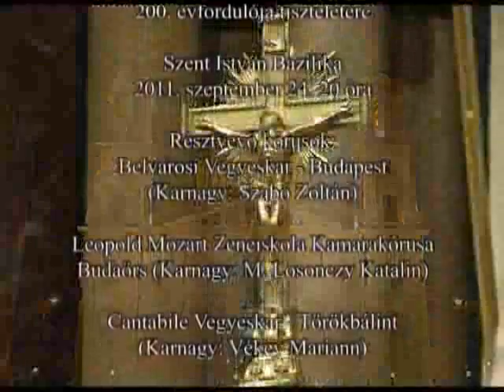Liszt Hangverseny a Bazilikában 2011..flv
Egyházzenei Koncert
a Zenei Világnap alkalmából
Szent István Bazilika
2010. október 02.
RENDEZŐ:
A KÖLCSEY DÍJAS  BELVÁROSI  VEGYESKAR
MŰVÉSZETI ÉS KULTURÁLIS EGYESÜLET
MŰVÉSZETI VEZETŐ: SZABÓ ZOLTÁN
RÉSZTVEVŐ KÓRUSOK:

BELVÁROSI VEGYESKAR -- BUDAPEST
KARNAGY: SZABÓ ZOLTÁN

CORVINUS VEGYESKAR -- SOLYMÁR
KAPISZTRÁN KÓRUS -- BUDAI FERENCES TEMPLOM
SZENT ISTVÁN KÓRUS -- BUDAPEST -- RÁKOSFALVA
KARNAGY: LÓGÓ TIBOR

TÖRÖKBÁLINTI KAMARAKÓRUS
KARNAGY: BOROS TIBOR

ÚJLAKI SARLÓS BOLDOGASSZONY KAMARAKÓRUS -- BUDAPEST
KARNAGY: TÓTH MIKLÓS ZSOLT

KÖZREMŰKÖDNEK:
SZENT ISTVÁN GIMNÁZIUM JUBILEUMI SZIMFONIKUS ZENEKAR
ALAPÍTÓ: ZÁBORSZKY JÓZSEF
 MŰVÉSZETI VEZETŐ: MÉNESI GERGELY

ALAGI JÁNOS -- TENOR
GÁL JUDIT -- SZOPRÁN
GROSZMANN ÉVA -- SZOPRÁN
SZENTIMREI LÁSZLÓ -- BASSZUS
NAGY LÁSZLÓ ADRIÁN -- ORGONA

VEZÉNYELNEK:

BALÁZS GABRIELLA
BOROS TIBOR
LÓGÓ TIBOR
SZABÓ ZOLTÁN
TÓTH MIKLÓS ZSOLT

A HANGVERSENY TÁMOGATÓI:
BELVÁROS LIPÓTVÁROS RUSZIN KISEBBSÉGI ÖNKORMÁNYZAT,
ELNÖK: DONÁTH LEHEL
BELVÁROS LIPÓTVÁROS ÖNKORMÁNYZATA,
 MŰVÉSZETI ÉS SZABADMŰVELŐDÉSI ALAPÍTVÁNY,
SZENT ISTVÁN BAZILIKA,
CITY TV -- BUDAPEST, V. KERÜLET,
WUNDERLICH FILM

hangtechnika:
Gaiias Petros
PETROS SOUND
Szabó Zoltán
Varga István
Wunderlich Antal
Wunderlich Gábor
2010.